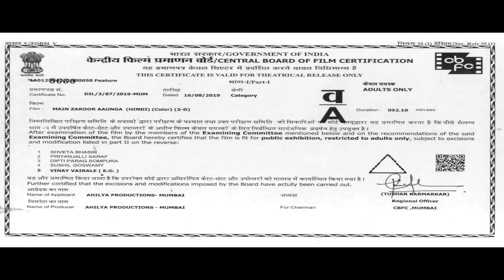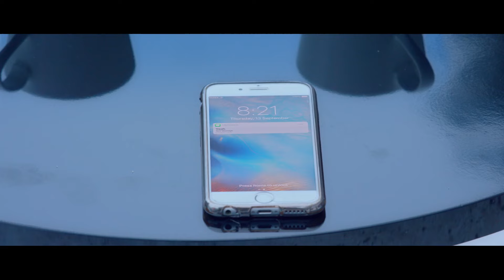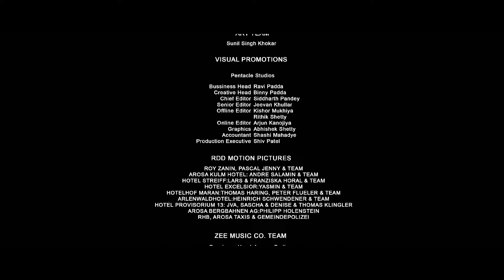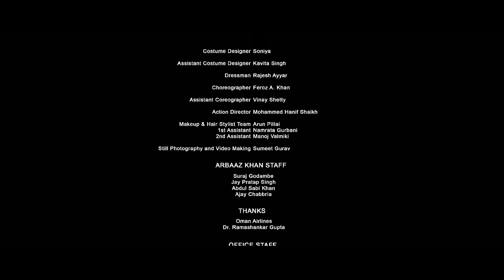Main Zaroor Aaunga | Arbaaz Khan, Aindrita Ray ,Vikas Verma | Full Horror Movie HD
For more amazing movies and update ⬇️
Main Zaroor Aaunga a horror thriller, which is a story of deceit and vengeance. The film talks about how unfulfilled wishes and betrayal can lead to dangerous consequences. The ghost of the past will come back to avenge the , unleashing a storm of scary and sinister secrets.

Yash Malhotra "Arbaaz Khan" is a renowned and successful businessman of Switzerland. One day, Yash Malhotra bumps into model Liza and falls in love at first sight and proposes her for marriage. They get married and live a blissful life. Everything goes well until the entry of Peter in their lives. Peter is a photographer and a friend to Liza. Over the course of time, Liza grows close to Peter and things turn ugly. Find out what really happens in this web of lies and emotions